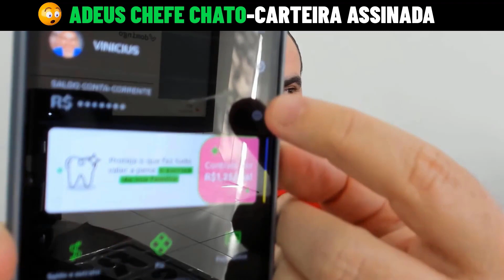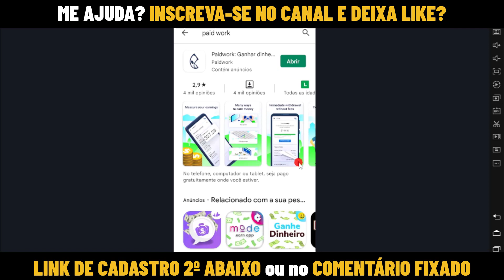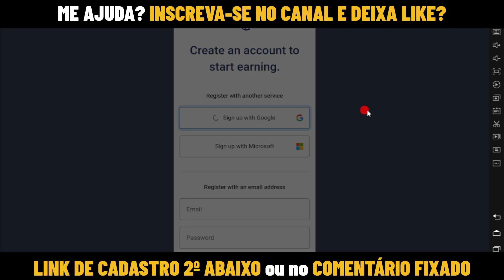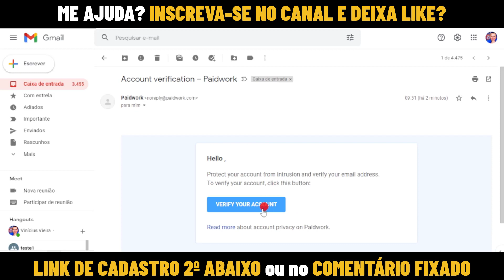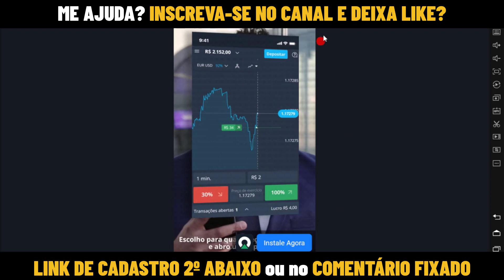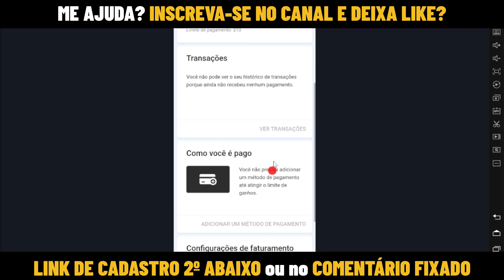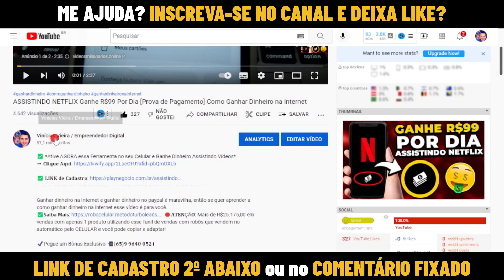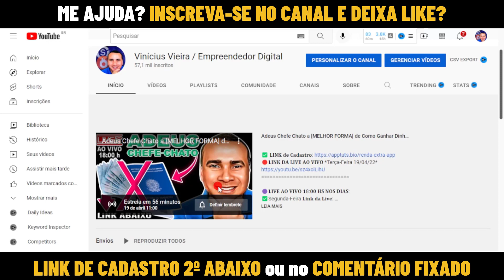[URGENTE] R$25 Por Dia ASSISTINDO VÍDEOS (Ganhe por Minuto) Como Ganhar Dinheiro na Internet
✅ Ative AGORA essa Ferramenta no seu celular e ganhe dinheiro no Piloto Automático

Adeus Chefe Chato a MELHOR FORMA de Como Ganhar Dinheiro na Internet em 2022

⚡Descrição